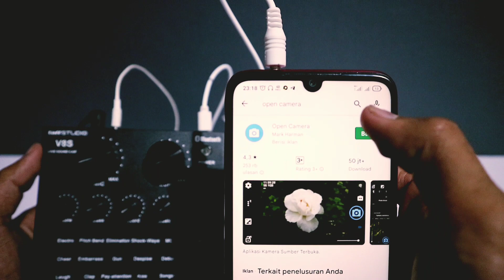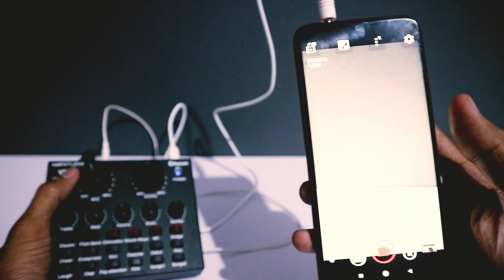CARA REKAMAN PAKAI SOUNDCARD V8 SUARA SUPER NYESSS | Termudah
CARA REKAMAN PAKAI SOUNDCARD V8 SUARA NYESSS | Lengkap & Simpel